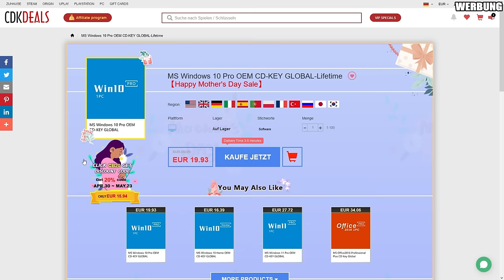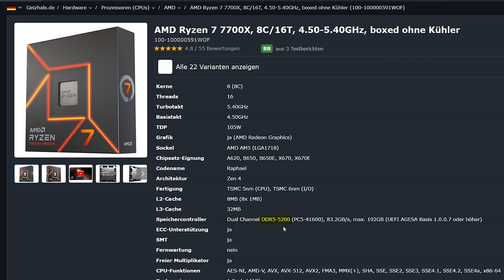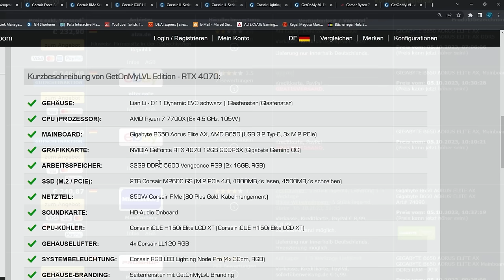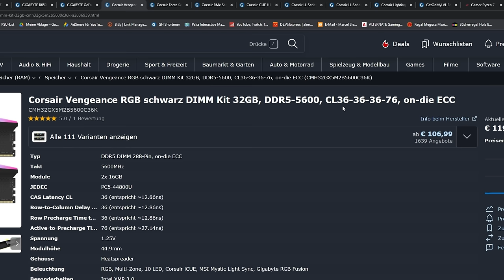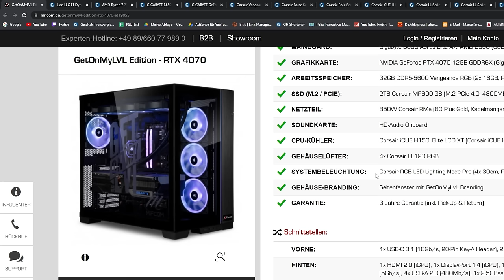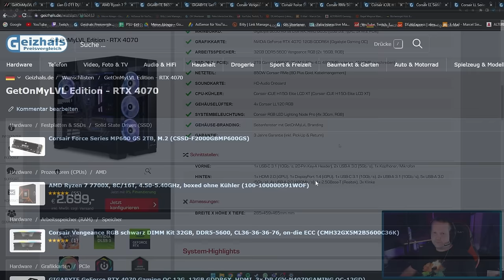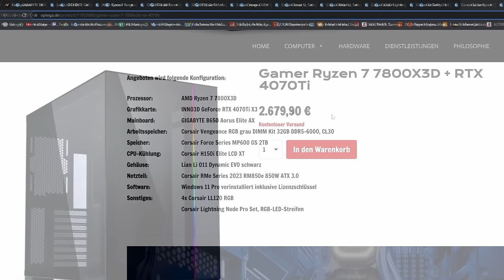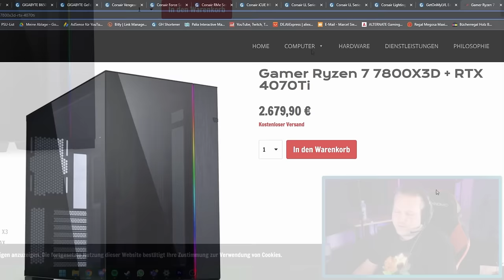MIFCOM - GetOnMyLVL Edition - RTX 4070 - Taugt der was?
▼ Mein System ▼

 ⇘ Timestamps ⇙

00:00 - Einleitung
00:18 - Werbung
00:59 - GetOnMyLVL Edition - RTX 4070
07:37 - Ergebnis/Fazit
08:07 - Alternative

⭐️ Quellenangaben ⭐️